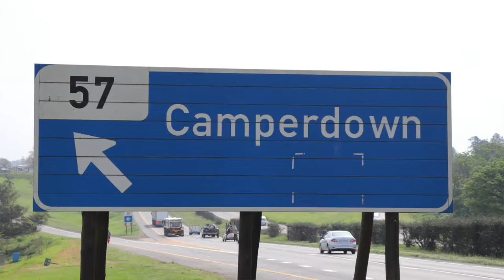The Journey: N3 City, Camperdown